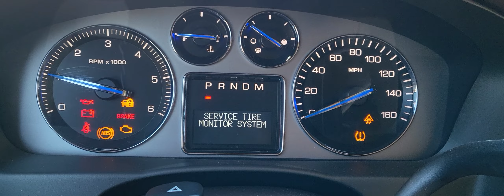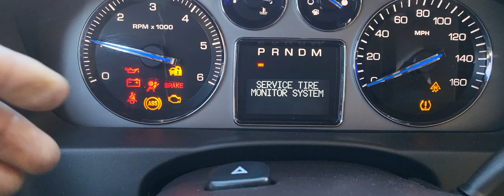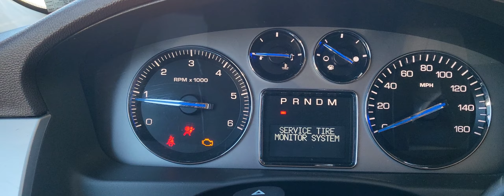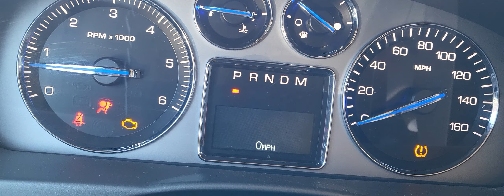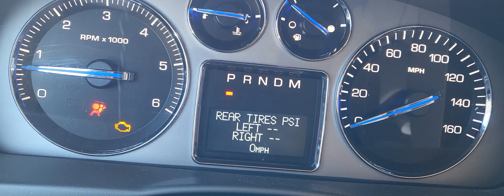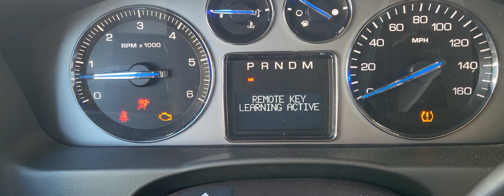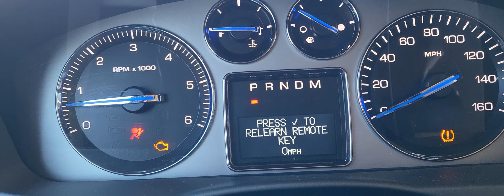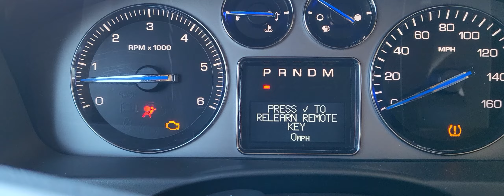How To Program Your 2007_2012 Cadillac Escalade Transponder Key and Remote In Less Than 3 Minutes